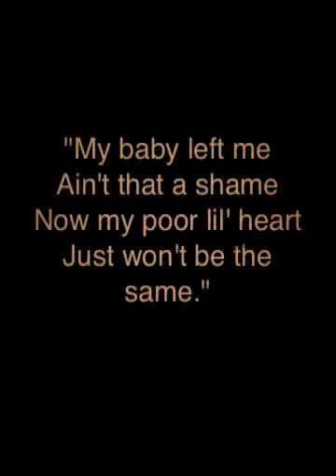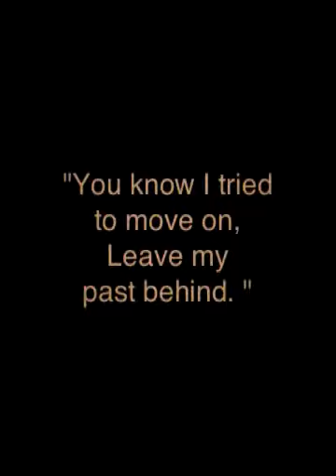A Bluesman's Plea Interview - 2012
We had a chance to sit down and have a little chat with bluesman, Brandon Isaak aka Yukon Slim in 2012. Music by Brandon Isaak.